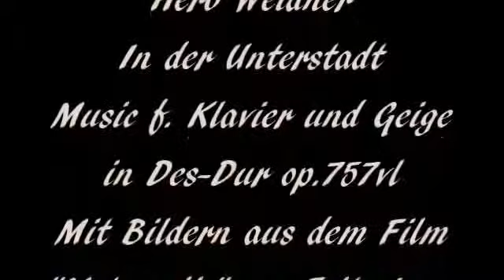Herb Weidner The City below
The City below Capitalism ... set in scene by Fritz Lang in the year 1928 in his Silent Movie "Metropolis". Music f. Piano and Violin in Db-Major op.757vl. On Piano : Herb Weidner.